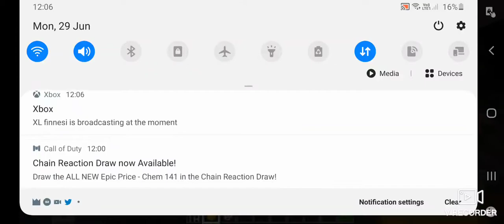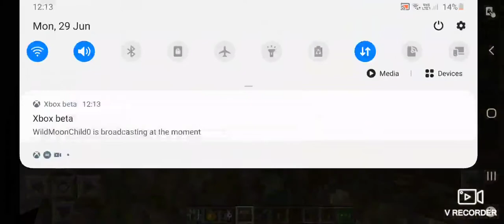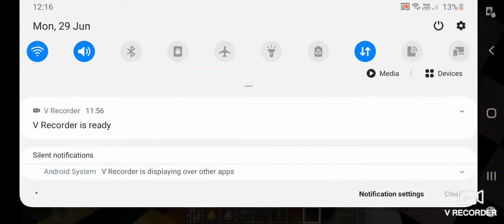Make fnaf 1 in minecraft